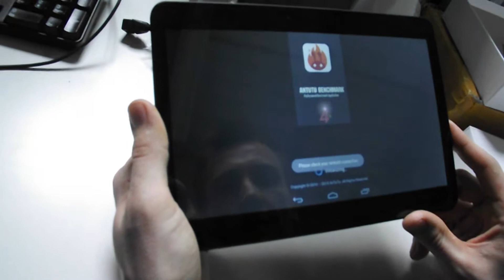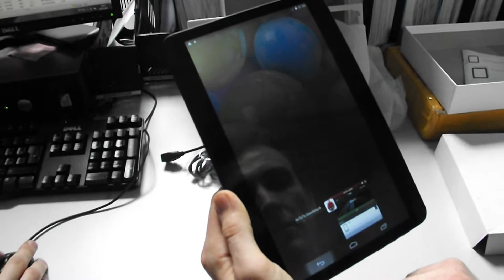Китайський планшет за 120$! (Android 4.4.2)